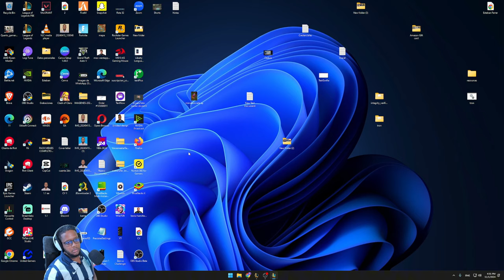Increíblemente ROTO: Twitch ADC está IMPARABLE en la S14.22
💥 ¡Increíblemente ROTO! Twitch ADC está IMPARABLE en el parche S14.22 y hoy te enseño cómo dominar con él en el nuevo meta. Si quieres CARRILEAR desde la botlane y escalar rangos como nunca, ¡este es el video que necesitas! 📈